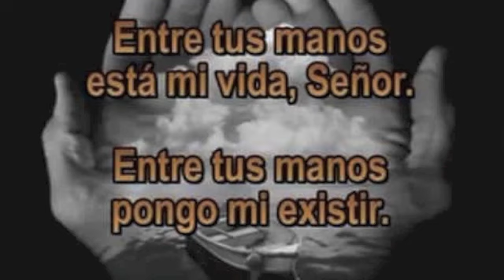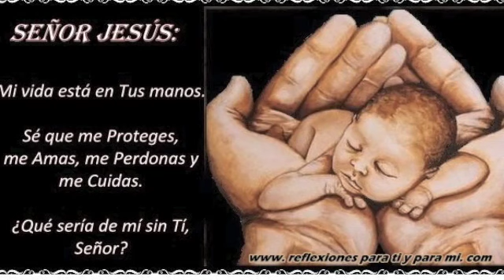EL SEÑOR NOS DA LA PAZ - MUSICA DE MEDITACION